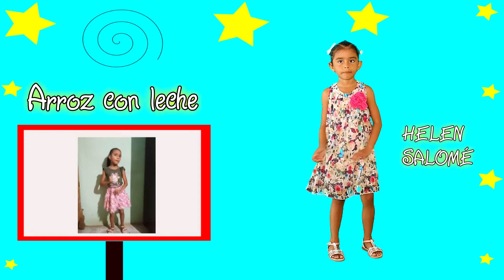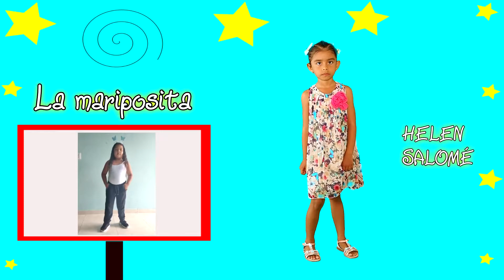MOSAICO INFANTIL - HELEN SALOMÉ